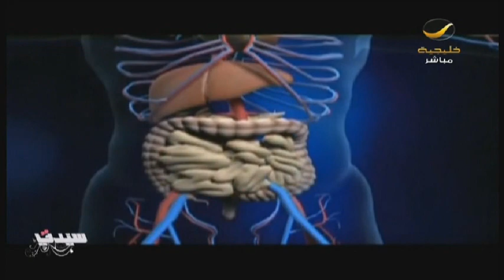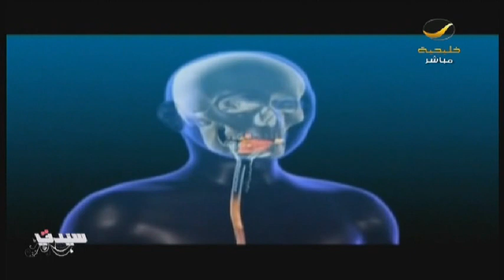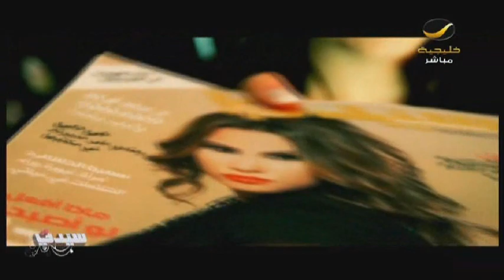كيف تتخلص من أصوات البطن المحرجة!!